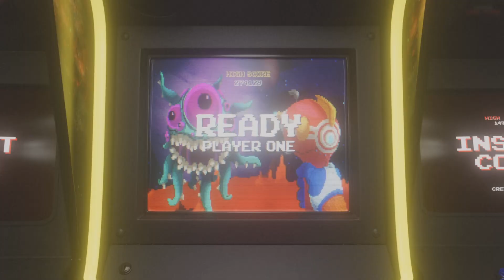Film - Back Fire - 2024_6_13_10_48_49*